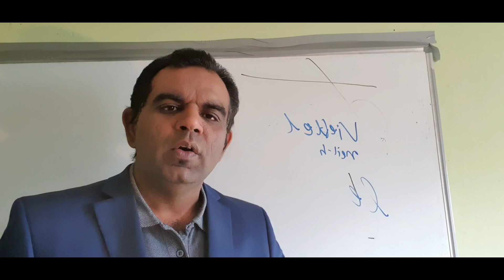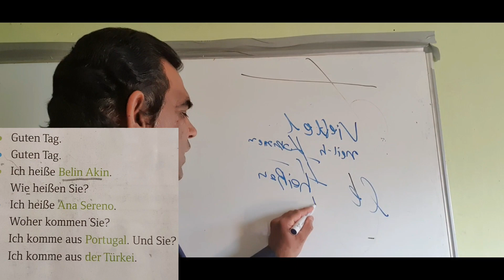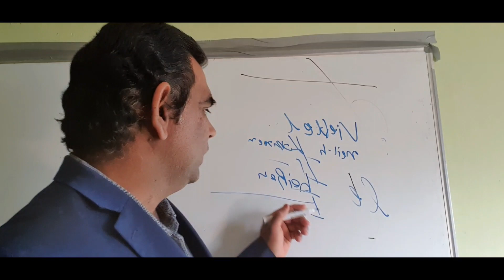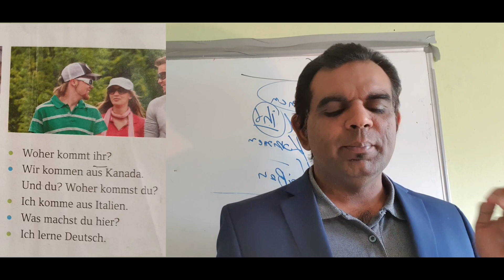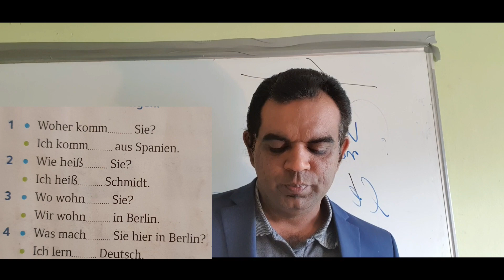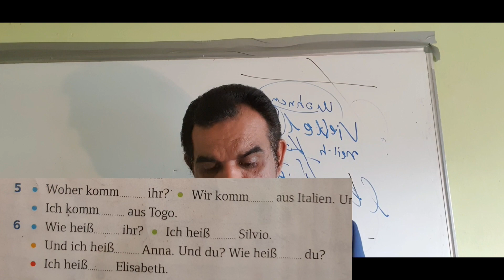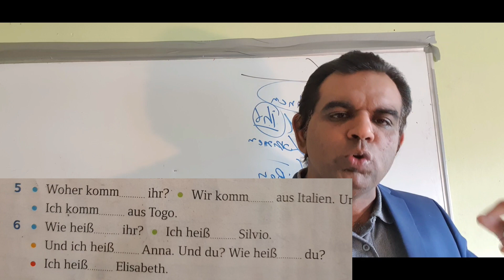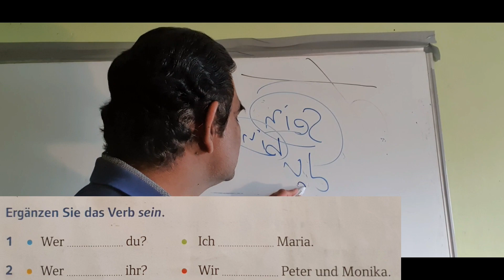How to learn easy and fast german? A1complete German Languae for beginners/Learning easy german A2